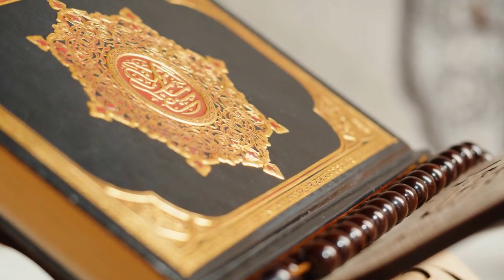Quran | Free Islamic Stock Video | Free Render Footage